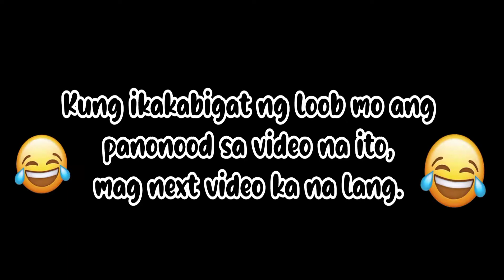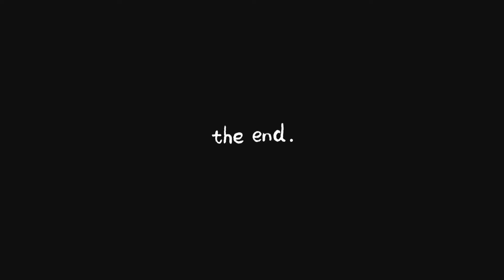MOSHI MOSHI MARKET VILLAGE HUA HIN | MJIEs TV